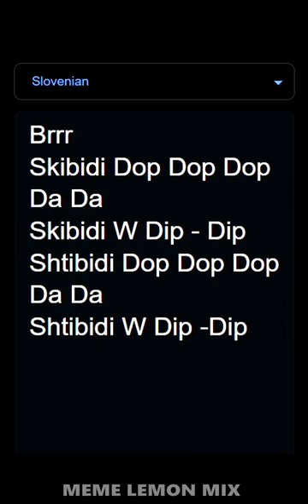Skibidi Toilet Song in different languages Slovenia